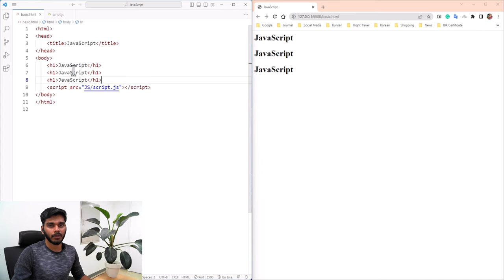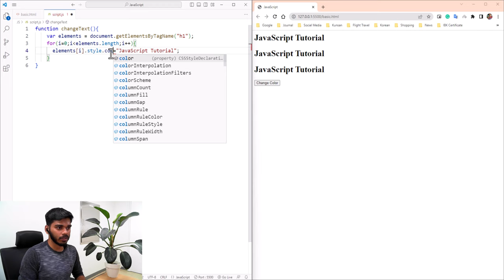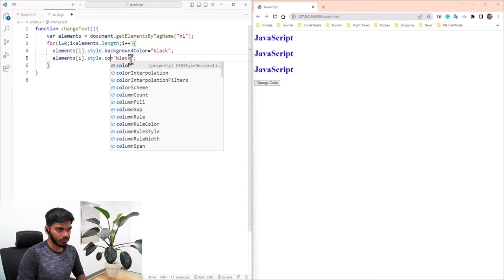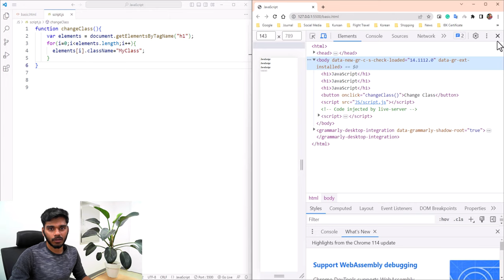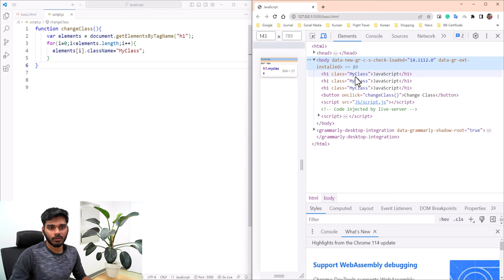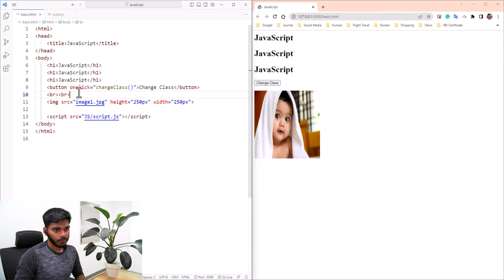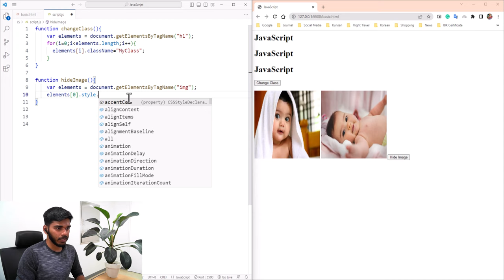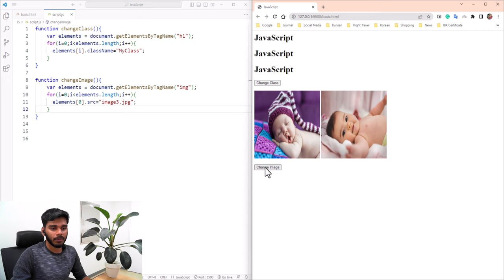How to use getElementsByTagName Method ? | JavaScript | தமிழில்.